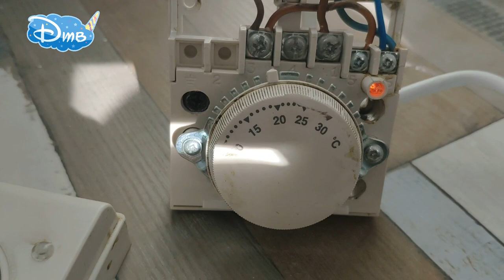Термостат / МОНТАЖ ТЕРМОСТАТА (терморегулятора) Ballu BMT1 к обогревателю Теплоэко и Теплоплит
САМЫЙ ДЕШЕВЫЙ ТЕРМОСТАТ МОЖНО КУПИТЬ С БЕСПЛАТНОЙ ДОСТАВКОЙ ПО РОССИИ БМТ-1  за 599 РУБЛЕЙ ТУТ:

УСТАНОВКА БМТ 1 В РАЗБОРЕ ПО ПРОВОДКУ ТОЛЬКО У НАС. ТЕРМОСТАТ МОНТАЖ.
Рекомендую также:
ТЕПЛЭКО или ТЕПЛОПИТ ? ЧТО ЛУЧШЕ ? КАК УСТАНОВИТЬ ЭКРАН ?
Рекомендую следующее видео:
1. Мы получили монетизацию, первые заработки:

4. ЛАВА СЛАЙМ ТАЙМ РАСПАКОВКА ЧАСТЬ 6 от Доминики на канале ДТВ. СЛАЙМ ИЗ КРАХМАЛА - ЭТО РЕАЛЬНО?

5. Музей Пярну Эстония полное видео всего музея от первобытных людей до СССР на канале ДТВ 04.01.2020

6. Женский нудийский пляж The Ladies Beach Naisten ranta Пярну Эстония участок у моря, где голые:

7.Распаковка ХЕЙРДОРАБЕЛС часть 4 от Доминики HAIRDORABELS PART 4 видео сюрприз распаковка

8. ДЛЯ МИГРАНТОВ (Эмигрантов и Иммигрантов) : СРОЧНЫЕ НОВОСТИ ДОЛЖНЫ ЗНАТЬ НОВЫЕ ЗАКОНЫ 2020 года - ВНЖ

9.ШАПКА С УШКАМИ С ALIEXPRESS, А ТЫ УМЕЕШЬ УШКАМИ ШЕВЕЛИТЬ? ТАНЕЦ УШЕК от ДОМИНИКИ смотреть онлайн

10. ДЫРОКОЛ для ремня. САМИ делаем отверстие (дырочку) в ремне. Видео в 4К смотрите онлайн на КАНАЛЕ ДТВ